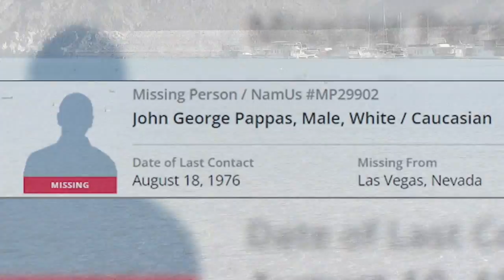How many Chicago mob bodies are in Lake Mead?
As Lake Mead water levels drop and more dead bodies are discovered, experts believe many could be connected to Chicago mob activity in Las Vegas. What happened in Vegas is now floating to the surface. FULL STORY